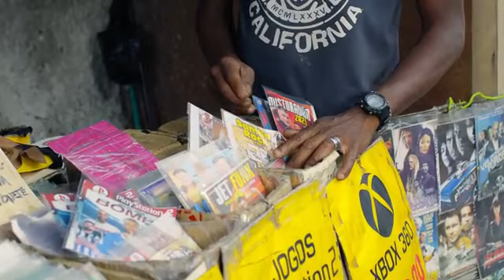mc lemos DEUS MIN DISSE ASSIS